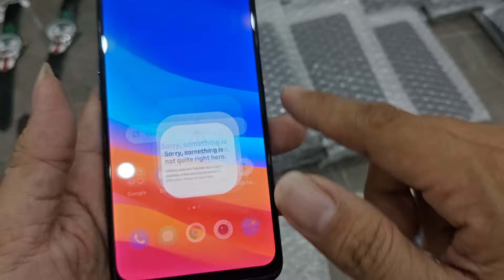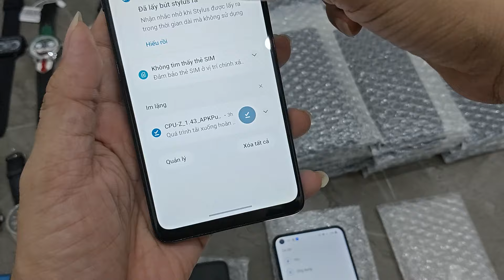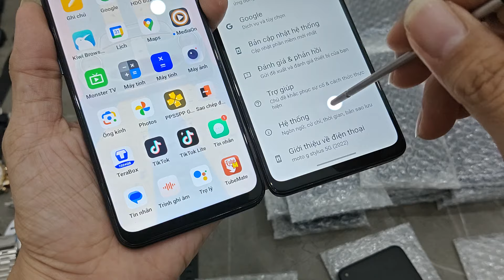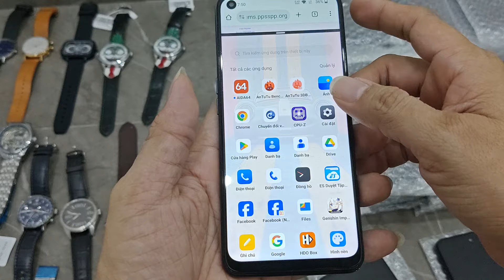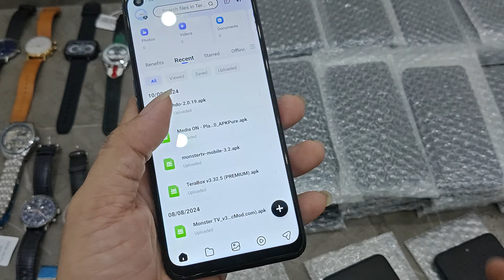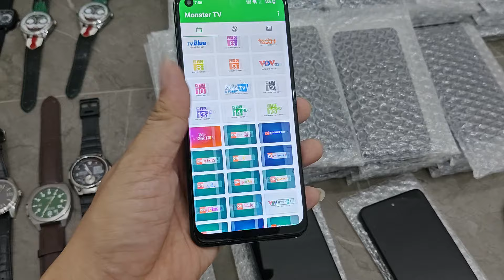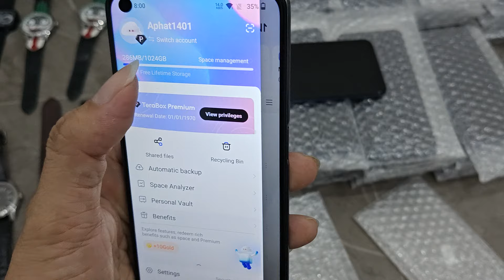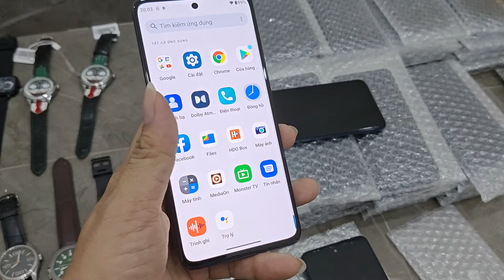13.8 - Hàng Về 50 Oneplus Mỹ T-Mobile 5G 65.in fhd+ 90hz pin 5000mah 4/64gb chip 8 nhân + Motorola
Điện thoại bản Tmobile dưới 2t2 Ngon Bổ Rẻ Chip 8 Nhân 5000mah
FB.com/aphat1401
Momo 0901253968